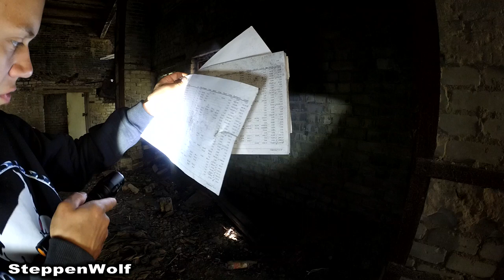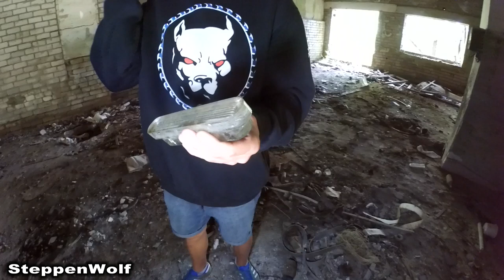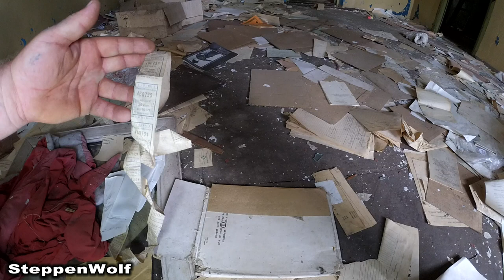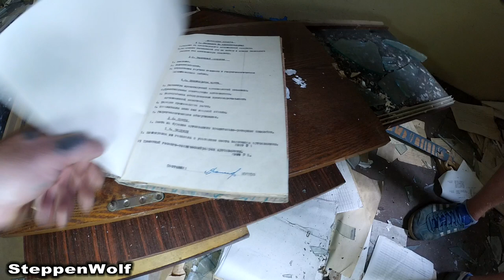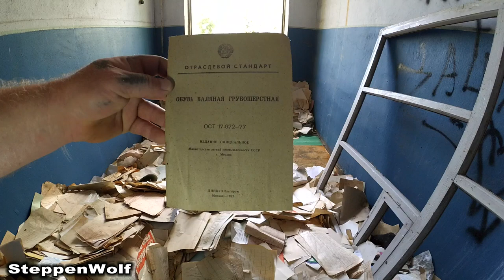Кому это не выгодно? / Народу или Власти? / Валяльная фабрика / Сталк /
Всем Привет!!!
Заброшенные цеха фабрики народного потребления
Добро пожаловать в нашу жизнь!!! Это Видео влог обыкновенных людей.